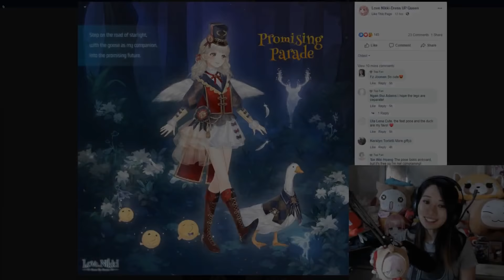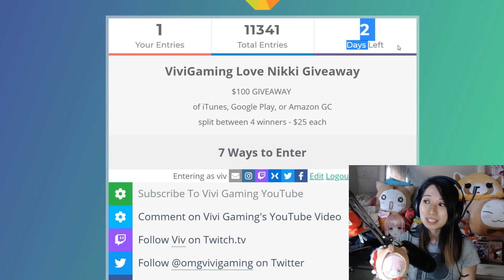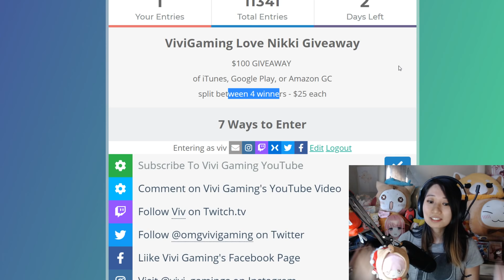Love Nikki - NEW UPDATES Goose Welfare Debbie Event, 3rd Arena Suit, Dreamweaver, Children's Day